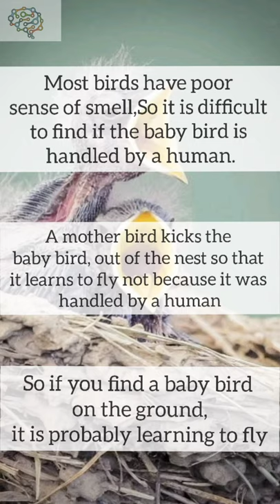human touch makes a bird to rejects its baby bird ? # # Brainoveeta#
Truth behind bird throwing the baby bird out of the nest.